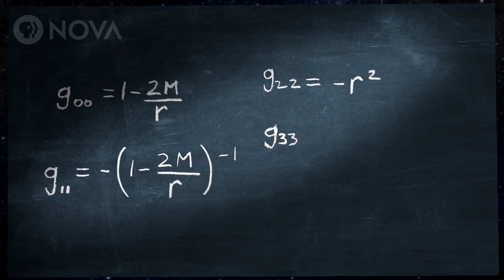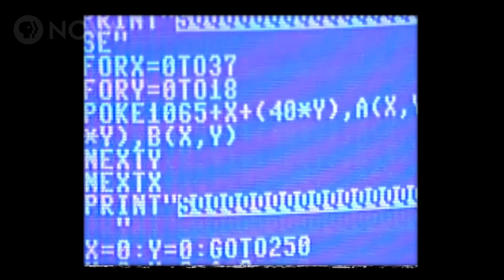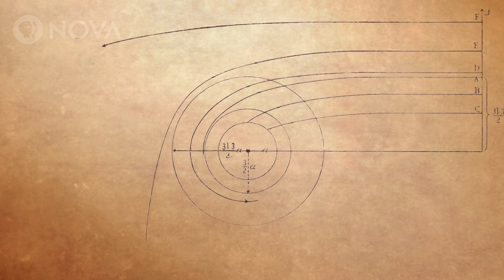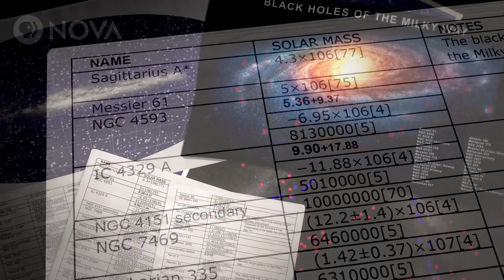Black Hole Hunter: Priyamvada Natarajan